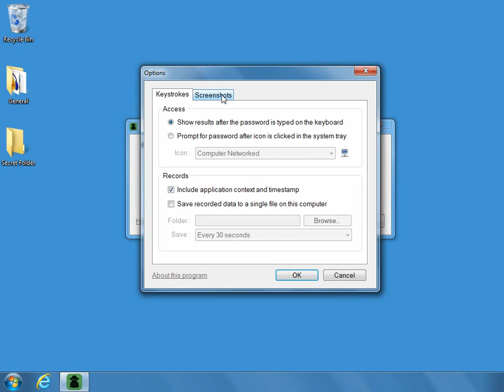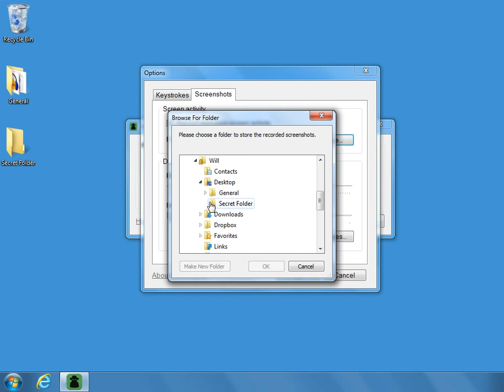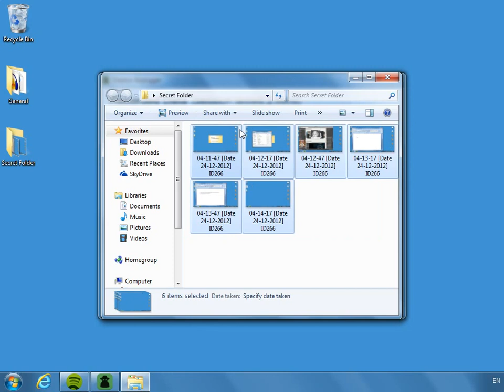[FREE] How To Record Screen Activity with Shadow Keylogger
This video explains how to use Shadow Keylogger to record screenshots secretly.

Shadow Keylogger is a free, simple and safe keylogger for Windows which lets you record keyboard and screen activity secretly. As well as being highly portable, Shadow Keylogger is also designed to be entirely hidden from sight while recording.